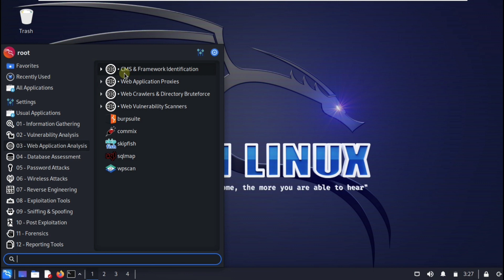CMS and Framework identification | Web application analysis | Kali Linux | The AB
Discover the key differences between Content Management Systems (CMS) and Web Frameworks, and learn how to perform effective web application analysis using Kali Linux. In this video, we delve into the world of CMS and frameworks, exploring their unique functionalities and advantages. We also dive into the fundamentals of web application analysis, highlighting essential tools and techniques for assessing security vulnerabilities. Additionally, we showcase the power of Kali Linux, a popular penetration testing platform, and its role in securing web applications. Join us to gain valuable insights into CMS, frameworks, and web application analysis with Kali Linux

1. CMS vs Framework
2. Web Application Analysis
3. Kali Linux
4. Content Management Systems
5. Web Frameworks
6. Application Development
7. Web Development
8. Penetration Testing
9. Cybersecurity
10. Website Security
11. Vulnerability Assessment
12. Web Application Security
13. PHP CMS
14. Python Frameworks
15. Java CMS
16. JavaScript Frameworks
17. OWASP
18. Secure Coding
19. Ethical Hacking
20. Cyber Defense